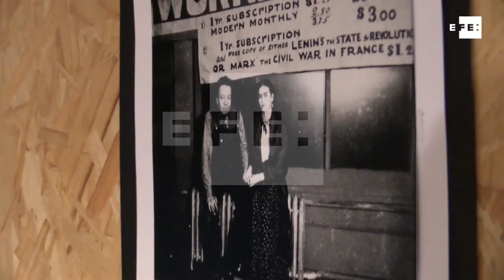Frida Kahlo y Diego Rivera llegan a Brasil en una muestra fotográfica inédita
Sao Paulo, 16 may (EFE), (Imágenes: Pedro Garbellini).- Algunos de los momentos claves de la vida de los pintores mexicanos Frida Kahlo y Diego Rivera fueron inmortalizados en una serie de 60 fotografías compiladas en una exposición que abre sus puertas a partir de hoy en la ciudad brasileña de Sao Paulo a fragmentos de la intimidad de la pareja.
La boda de los padres de Rivera, la pareja en manifestaciones políticas o, incluso, Frida tendida en la cama con la pierna inmovilizada debido a los dolores que sufría por la poliomielitis que contrajo cuando era niña son algunas de las escenas expuestas en la muestra "Frida y Diego, Fragmentos", inédita en Brasil.